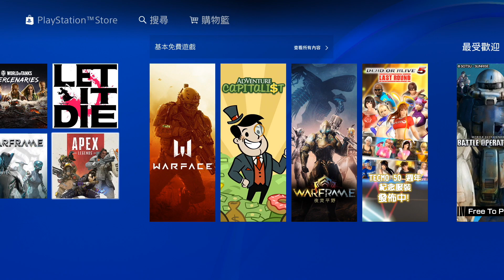【開箱趣】Apex英雄 PlayStation 4系列 #09〈羅卡Rocca〉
感謝大大們的推薦，真的是一款蠻好玩的遊戲，戰鬥起來非常刺激，也終於. 讓羅卡在大逃殺系列中，成為最快上手最快K掛敵人的一款遊戲. ！！

上一部影片 空戰奇兵7未知天際 加 飛行搖桿開箱

✔攝影工具:
SONY RX100M5A
GOPRO HERO5 Black
iPhone XS
Dji Mavic Air
Rode VideoMic
Rode VideoMicro